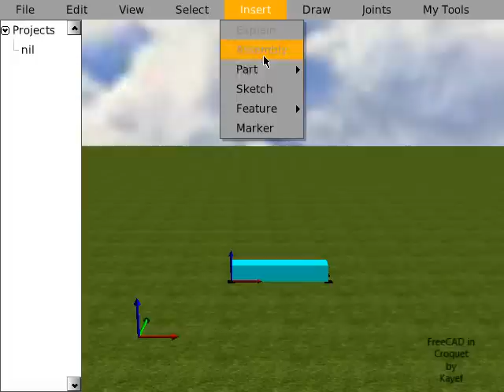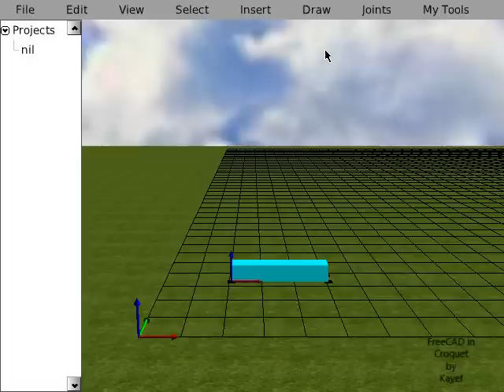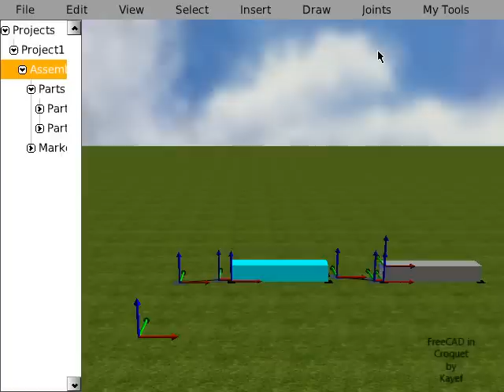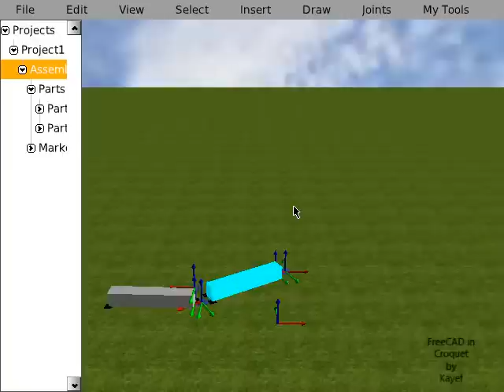Multibody Dynamic Demo in FreeCAD/Croquet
The first MBD simulation demo being done in FreeCAD/Croquet. It shows 2 bars attached together moving only with the force of gravity acting on it.